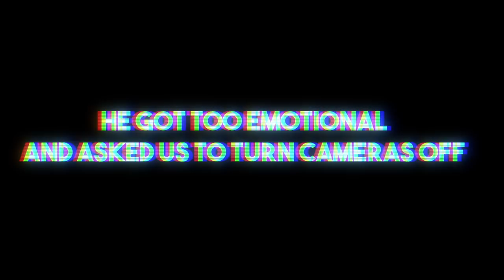Offering Stranger $10,000 To Quit His Job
Offering A Stranger $10,000 To Quit His Job & This Happened…